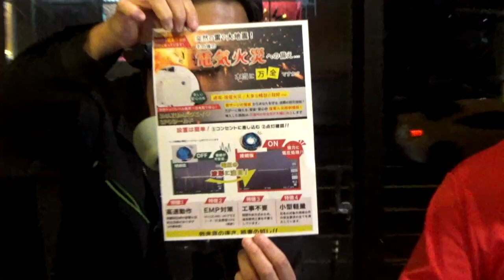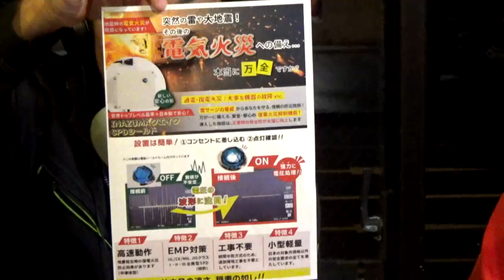【福ちゃんの学べる防災ラジオ まな防】ゲスト「山川電創 山川智央」ラジオ 沖縄 宜野湾 fmぎのわん @2024/10/24